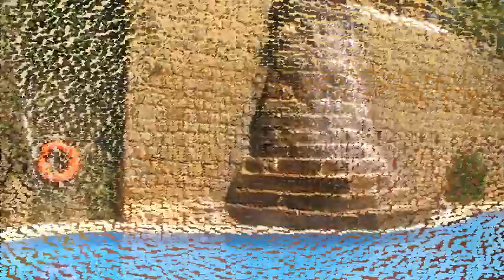Urbanization Miraflores Hills Mijas Costa Spain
Urbanisation Miraflores Hills' Holiday Lettings.

This stunning Property for short holiday break within 25 minutes drive from Malaga Airport and only 20 minutes drive to Marbella centre and Puerto Banus.

This property with three Bedroom, Two Bathroom (one En-Suite), Sleeps 6 persons, has two communial pools linked by a Cascade, garage and stunning tropical garden.